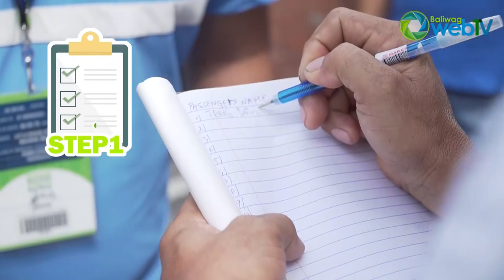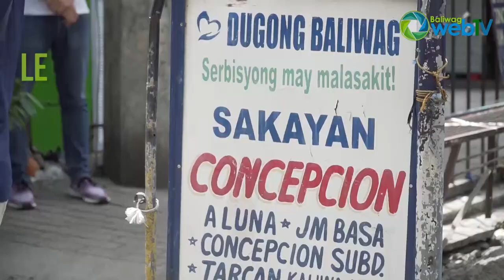MFVE Vlog Entry #2: The New Normal sa Public Transport sa Bayan ng Baliwag